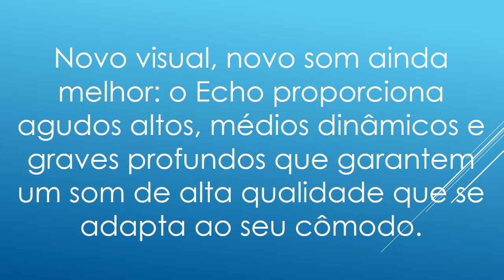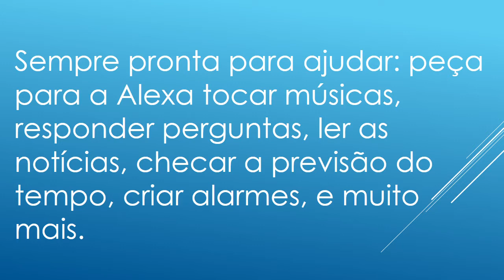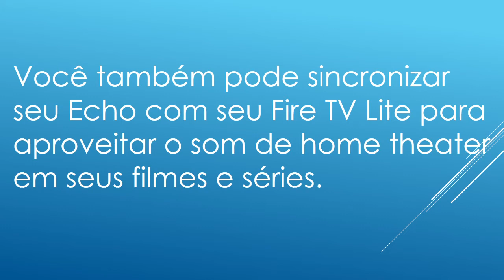NOVO ECHO 4ª GERAÇÃO! Mais Potente e Com Novo Desing! Lançamento ALEXA Da Amazon Brasil!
Site Oficial
Site Oficial

📘 Experimente o Amazon Prime GRÁTIS por 30 dias:

O Echo de 4ª Geração Mais Poderoso de Todos!

Novo Echo (4ª Geração): Com Som Premium, Hub de Casa Inteligente e Alexa.

A Amazon acaba de lançar o Echo Dot 4ª Geração no brasil! O novo modelo traz algumas mudanças e melhorias.

• Novo visual, novo som ainda melhor: o Echo proporciona agudos altos, médios dinâmicos e graves profundos que garantem um som de alta qualidade que se adapta ao seu cômodo.

• Controle músicas apenas com sua voz. Ouça músicas no Amazon Music, Apple Music, Spotify, Deezer e outros ou ainda escute estações de rádios.

• Sempre pronta para ajudar: peça para a Alexa tocar músicas, responder perguntas, ler as notícias, checar a previsão do tempo, criar alarmes, controlar dispositivos de casa inteligente compatíveis e muito mais.

• Controle facilmente sua Casa Inteligente – Com o novo hub integrado instale dispositivos compatíveis com Zigbee e controle lâmpadas e fechaduras.

• Música por toda sua casa: Com o recurso música multiambiente, toque música de forma sincronizada em diversos cômodos com outros dispositivos Echo compatíveis. Você também pode sincronizar seu Echo com seu Fire TV Lite para aproveitar o som de home theater em seus filmes e séries.

• Faça chamadas para amigos e familiares com o comando de voz através do aplicativo Alexa ou de outros dispositivos Echo compatíveis. Use o Drop In para se conectar rapidamente a outro dispositivo Echo ou para avisar para que o jantar está pronto.

Site Oficial
Site Oficial

Novo echo dot 4ª geração é demais - confira as novidades!

Aproveite esta grande oferta e adquira já o Novo Echo (4ª Geração): Com som premium, hub de casa inteligente e Alexa que está fazendo um enorme sucesso. Faça AGORA o seu pedido de forma 100% segura, recebendo no conforto do seu lar.

NOVO ECHO 4ª GERAÇÃO ONDE COMPRAR?
Site Oficial
Site Oficial

**LOJA OFICIAL ONLINE. TENHA ACESSO A TODOS OS PRODUTOS DA AMAZON. CLIQUE NO LINK ABAIXO.
SITE OFICIAL
SITE OFICIAL
SITE OFICIAL

Deixe seu comentário e seu Like para ajudar o nosso trabalho e trazer muito mais ofertas.

Site Oficial
Site Oficial
Site Oficial